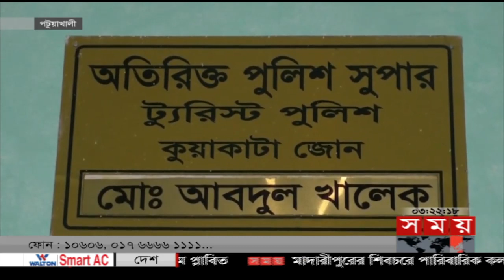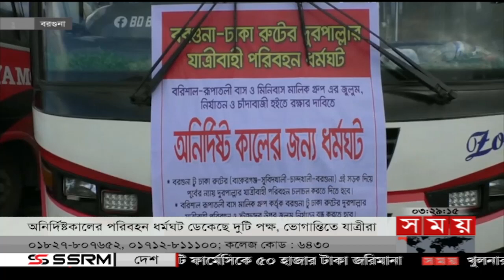বিভাগীয় সময় | বিকাল ৩টা | বরিশাল | Bivagiyo Somoy | পর্ব -১৬ | Somoy TV